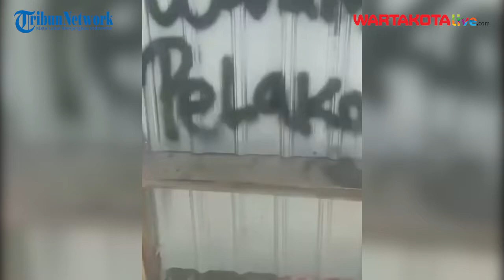Viral! Warung Hancur Dicoret-coret Diduga Karena Pemilik Jadi Selingkuhan Suami Orang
Dua orang perempuan terlihat menyemprotkan cat berwarna hitam dan membentuk tulisan yang memenuhi sekeliling warung tersebut.

Bukan cuma aksi mereka yang menyemprot warung, kata-kata kasar yang diteriakkan perempuan di video tersebut turut menjadi sorotan publik.

Tentu menjadi pertanyaan besar, apa penyebab kedua perempuan itu nekat melakukan aksi vandalisme?

Merujuk pada kata yang dituliskan menggunakan cat semprot, bisa disimpulkan bahwa pemilik warung makan diduga menjalin hubungan dengan seseorang yang telah memiliki pasangan alias suami orang.